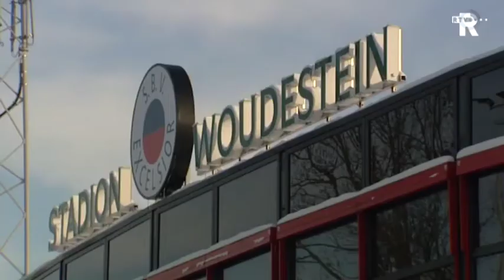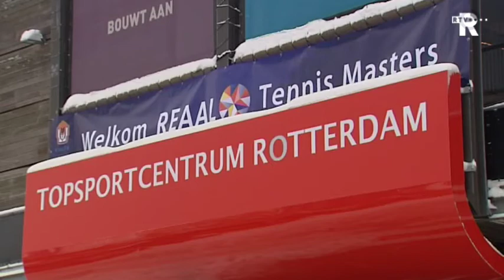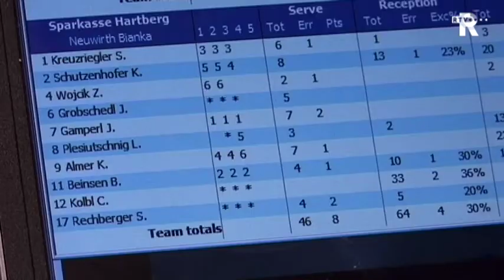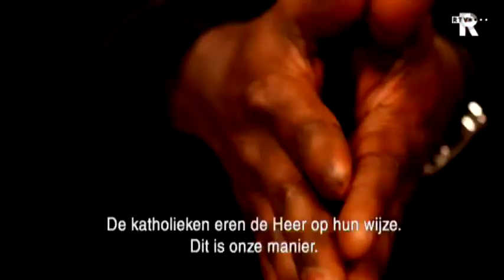Sportclub Rijnmond van maandag 20 december